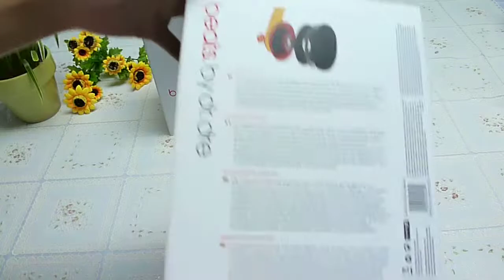Monster Beats By Dr Dre Red/Yellow Studio Headphone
Hey guy.come here and have a look .yellow /red  studio headphone ,good looking and strong low frequency . hope you like it .

any questions, please contact girls.